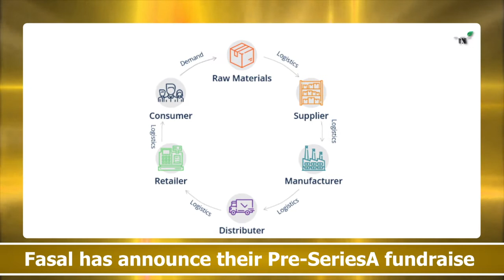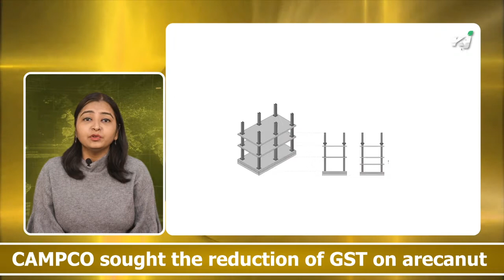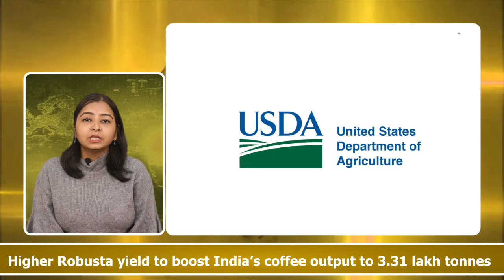UPL | VST Tillers | Fasal | National Seed Corporation | VNR Seeds | CAMPCO | SBI | USDA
In today's  video you will be watching about UPL Collaborated with FIFA Foundation, VST seeks to achieve its revenue target of ₹1,000 crore by 2025, Fasal has announce their Pre-Series A fundraise, VNR Seeds conducted the Mega field day, CAMPCO sought the reduction of GST on arecanut, SBI Ecowrap proposes 5 key agricultural reforms and Higher Robusta yield to boost India’s coffee output to 3.31 lakh tonnes.

FTB Organic